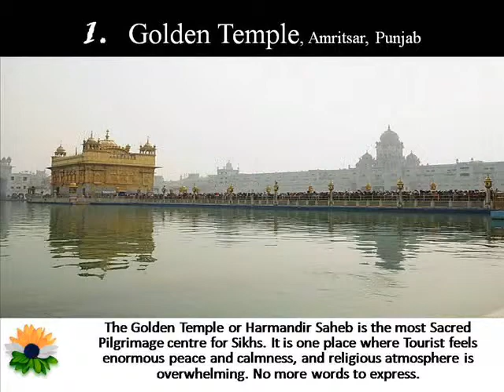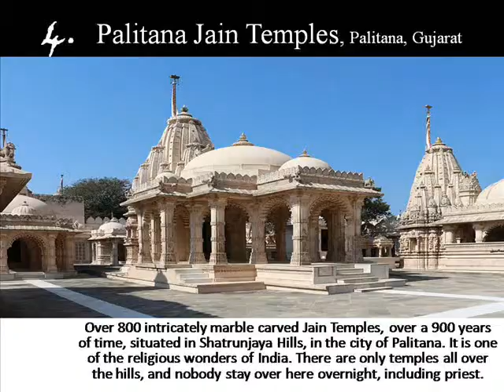Best to Visit Religious Sites in India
These are the best religious places to visit in India, which gives a strong feel of religion that cannot be explained. These are Harmandir Sahib, Amritsar, Varanasi Ghats, Mahabodhi Temple, Gaya & Palitana Temples, Gujarat. It's not a Top 10 but only Top 4, because these places have religious feel, and not just a religious place, or temple. There are hundreds of Temples, Mosques, Churches, Gurudwaras in India but the feeling of religion these places provide could be overwhelming.

Image Credits:-

Golden Temple- Koshy Koshy (1), Cameroon Kennedy(2, 4, 5), Arian Zwegers(3),

Varanasi Ghats- dalbera(1), Jeeheon Cho(2), Rudolph A. Futado(3), Yasuke Kawasaki (4), Fionn Kidney(5)

Mahabodhi Temple- Bourne & Shepherd(1), Ineb-2553(2, 3, 4), Sourabh Sharma(5)

Palitana Temples- Manish Parekh(1),  Bernard Gagnon (2, 3, 4, 5)